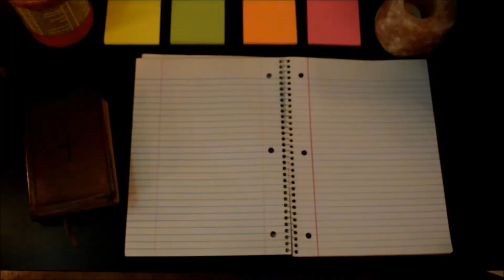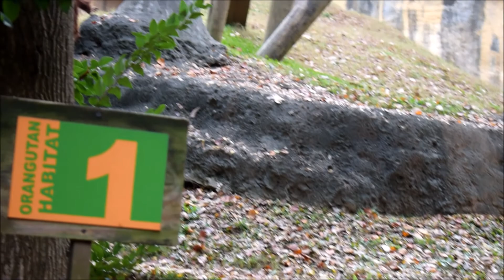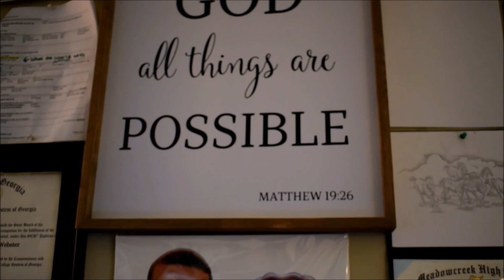DATE DAY at ZOO ATLANTA! || Young Mrs. ft. The Mythos Collective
DATE DAY at ZOO ATLANTA! || Young Mrs.

Other videos you might like:
I can't BELIEVE I ate ICE CREAM from a DONUT! -FOOD REACTION! #1 | Scream N Nuts Review

Hey y'all! I'm introducing a new series to the vlog called "Food Reactions"! This series consists of me and Hubby travelling all over (GA and maybe some other places too) and finding cool or unusual foods to eat and reacting to them! In this video, we went to Scream N' Nuts in Alpharetta (5950 North Point Pkwy Suite 129, Alpharetta, GA 30022) - where they are known for their Instagram-worthy "Donut Cones" - and now, we're going to show you what it's REALLY like to eat ice cream out of a donut!

For those of you that are new around here: My name is Ariel and I am a Food, Faith, and Family Vlogger. I vlog about, well...food, faith, and family. Most frequently I post Trying to Conceive videos, recipes, and scriptural inspiration & bible studies. Hubby and I have been TTC our first baby for about a year and a half. We experienced a miscarriage March/April of 2016, but have kept the faith and are trusting and believing in God that he will make us parents one day soon! Hubby @The Mythos Collective visits us quite a bit, so you'll see a bunch of collab videos with him, and you can subscribe to his channel as well for dread videos and inspirational vlogs. For those of you that are in GA, my church's doors (and arms!) are wide open for you, I'll post the information below.

3772 Pleasantdale Rd.